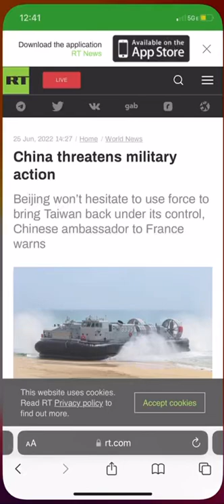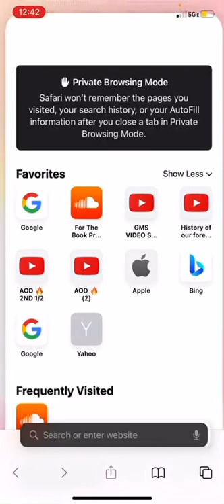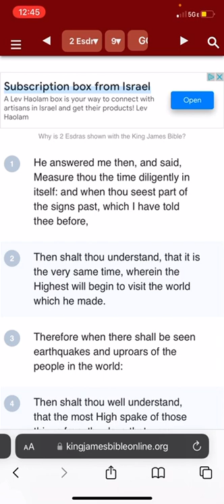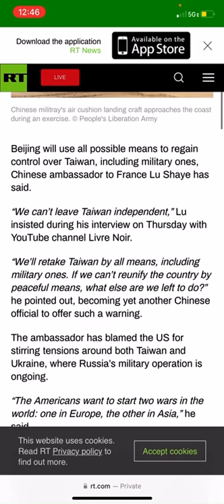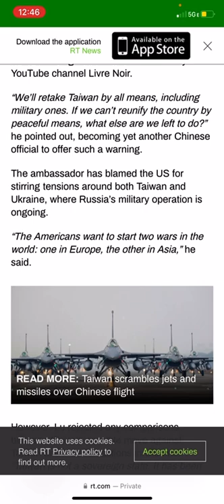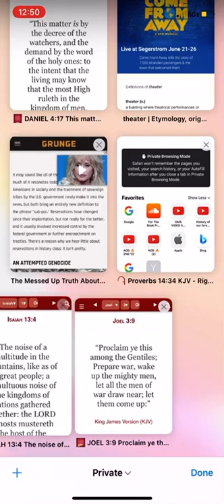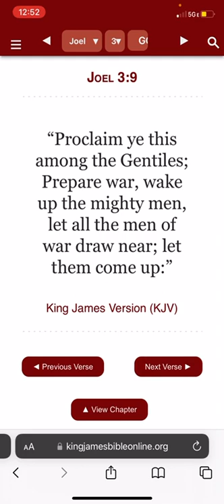TMH MUSTERING TO BATTLE